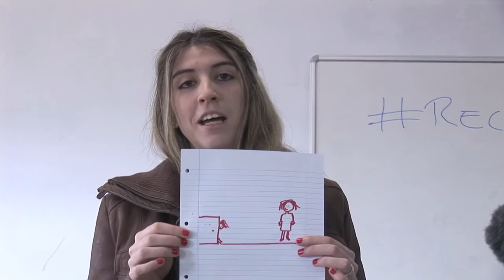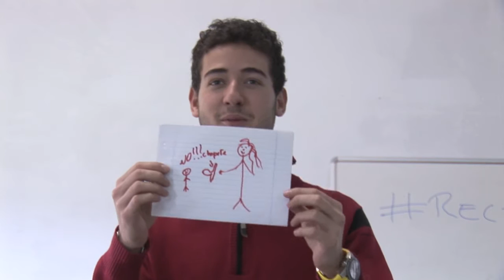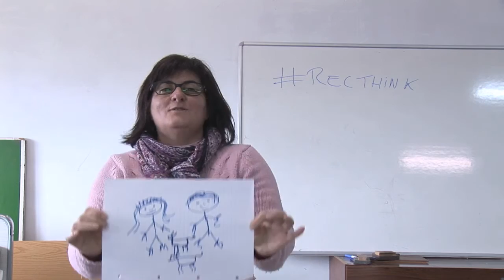Quen somos? O grupo de Cervantes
O proxecto RecThink enmárcase no programa Erasmus+ e busca a posta en valor da cultura do mundo rural, a través do Vídeo Participativo e a comunicación para o cambio social.